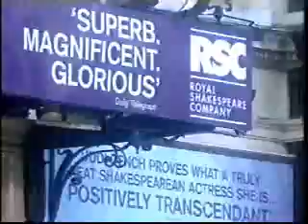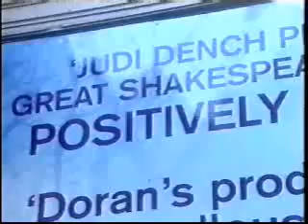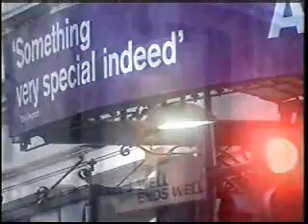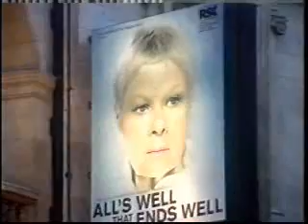Britain's Finest Actresses Dame Judi Dench's Segment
Britain's Finest Actresses, 2003(Channel Five)

1.Dame Judi Dench
2.Julie Walters
3.Audrey Hepburn
4.Dame Maggie Smith
5.Dame Helen Mirren
6.Vivien Leigh
7.Dame Elizabeth Taylor
8.Dame Peggy Ashcroft
9.Deborah Kerr
10.Vanessa Redgrave

Presented by Simon Callow